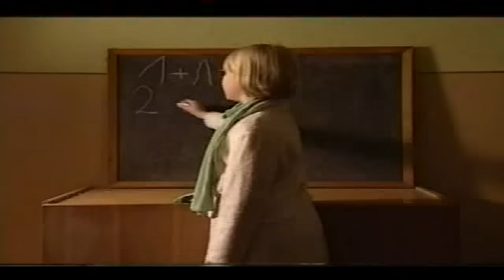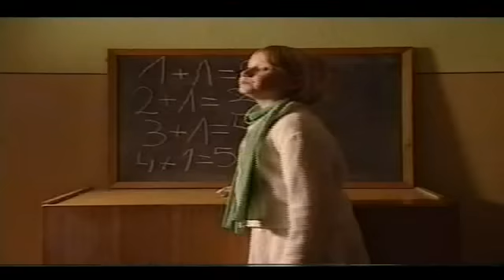Miasto Kowal Jan Nowicki Honorowym Obywatelem 1999 part 2 of 5